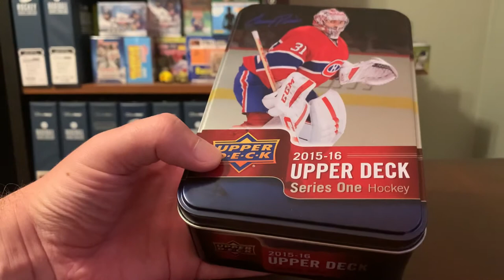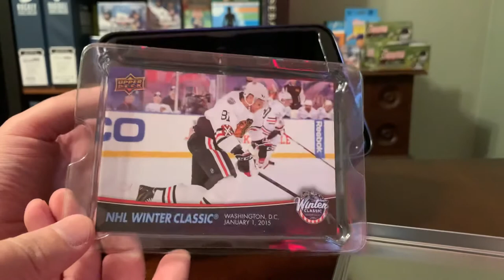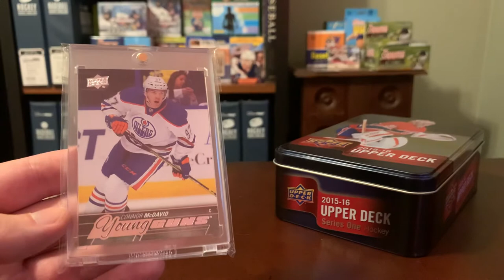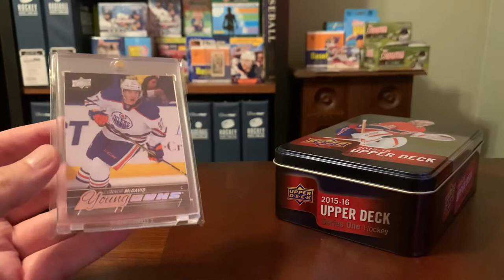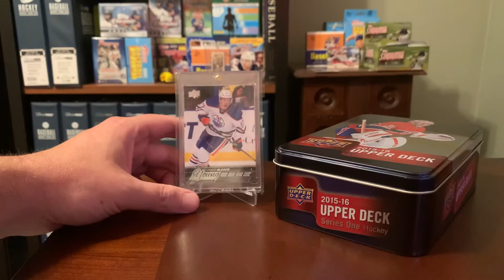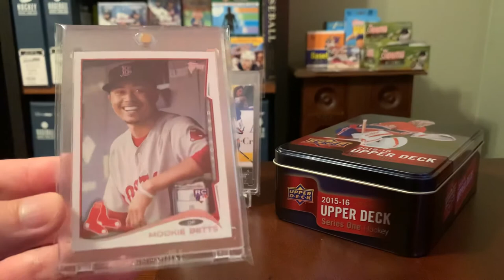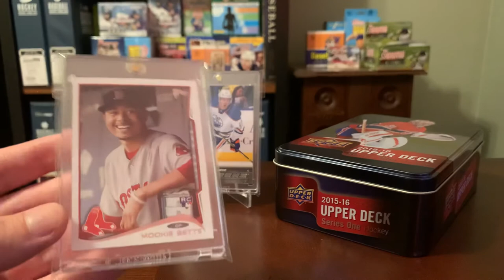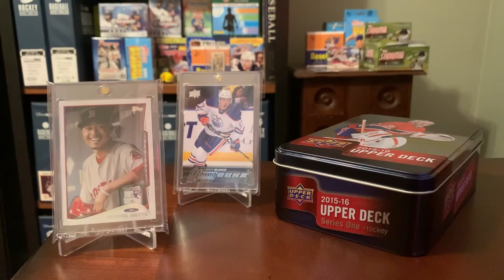Episode 176 - Bargain Cards (a Tardy VR for Reindeer Studios)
Scott wants to see some bargain cards…well these two cards (one hockey, one baseball) came to mind.  I was slightly off in my recollection of the Betts card; it was purchased in the spring, not the summer.  Been a few years now, so I'll forgive myself.  Hope you enjoy…